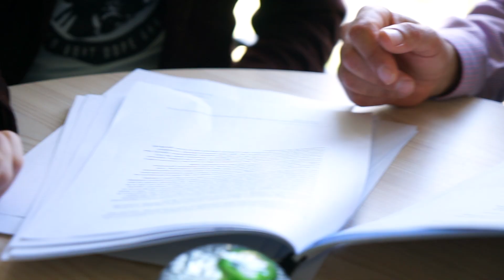Master of Climate Change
Why I study climate change.

Aaron Kirby discusses the impacts of climate change and explains how the Master of Climate change degree has helped him in his career.